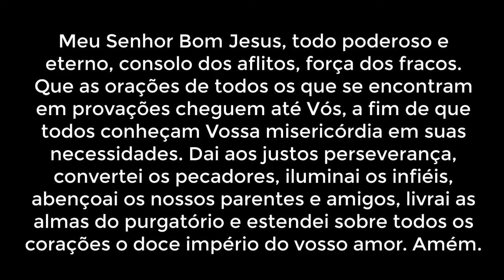PE DIEGO BOM JESUS DA LAPA